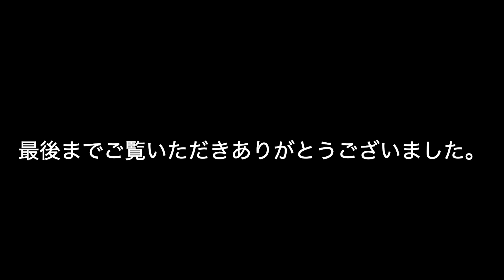あゆみ ことはじめ 付録１ よくある質問？爪つけると痛い？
動画を見て下さってありがとうございます。
少しでも箏にご興味を持って頂けたら幸いです。

無料体験レッスンもやっております。
是非、気軽にご予約ください。

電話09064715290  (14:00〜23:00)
まで！

箏のレッスンは１時間5,000円です。
別途楽器貸し出し料金500円です。